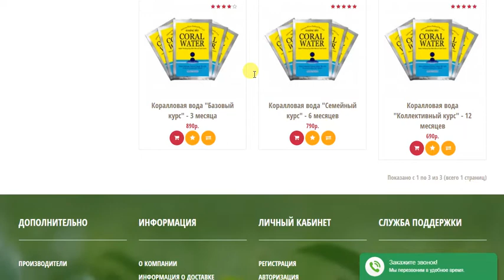Коралловая вода и Коралловый кальций